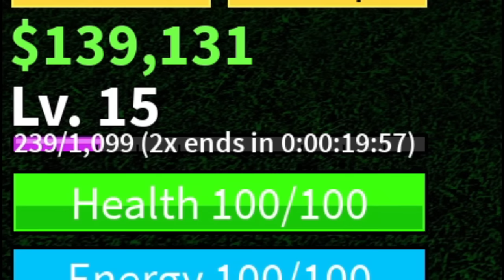Beating Blox Fruits Using Reworked Swords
All Reworked swords are 🔥🔥🔥🔥 specially saber and dark blade v1

by using my starcode roblox actually gives me robux to fund my unique videos!😲
Cinematic Video Clip by: IMO

Vietnam - đăng ký và cảm ơn đã xem
Thailand - ติดตามและขอบคุณที่รับชม
                  Tidtām læa k̄hxbkhuṇ thī̀ rạb chm